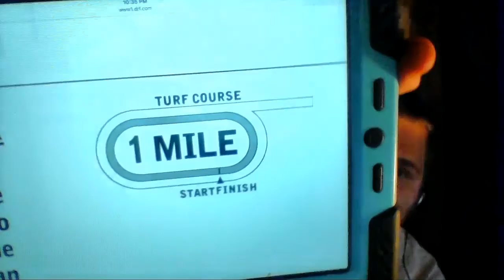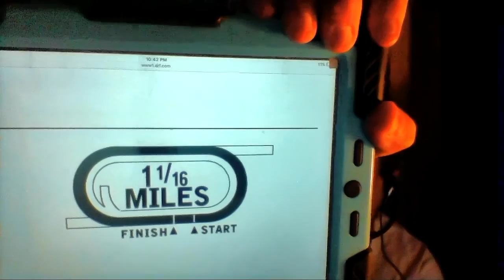Gulfstream Park Stakes Races Selections The Florida Sire In Reality Stakes 2016 10/1/2016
Selections for all stakes races